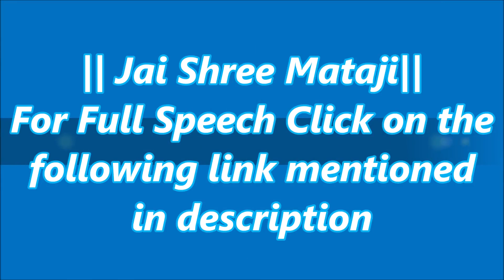1986-1014 Treatment for Eyes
Excerpt of a talk by Shri Mataji Nirmala Devi
Kolkata (India) 14/10/1986